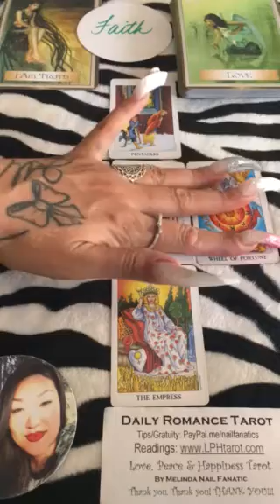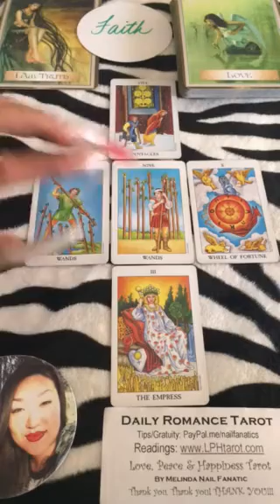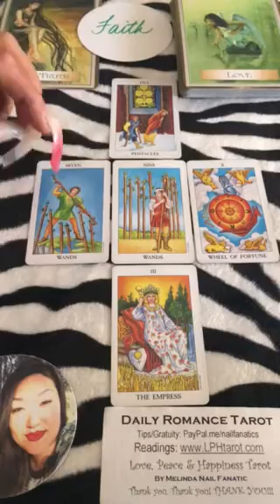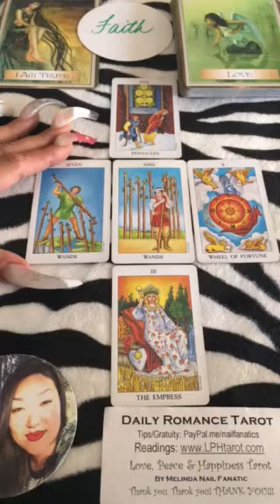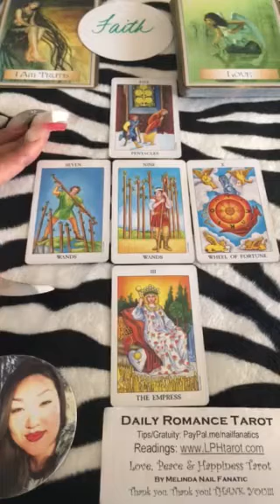May 4, 2017 Daily Romance Tarot